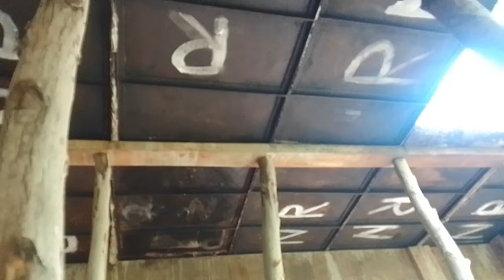Гоа, Арамболь, 27 августа 2024 год. Давно не выходила в эфир. Сезон дождей в Индии.